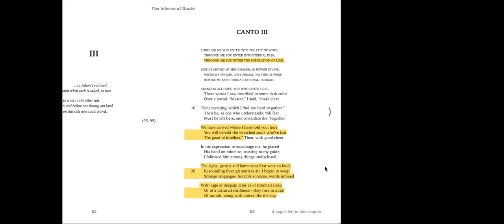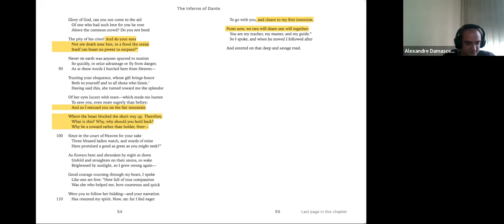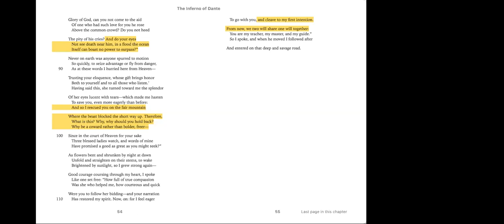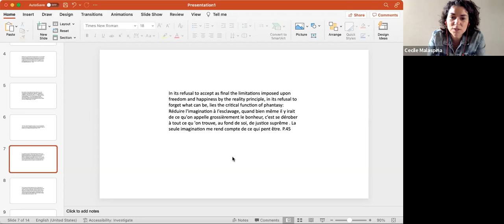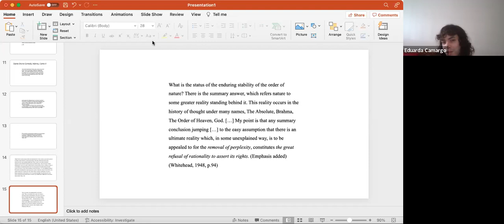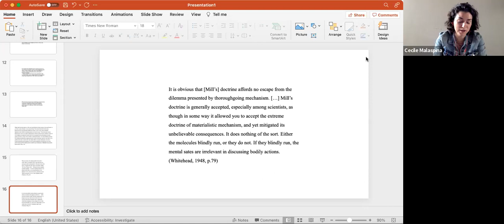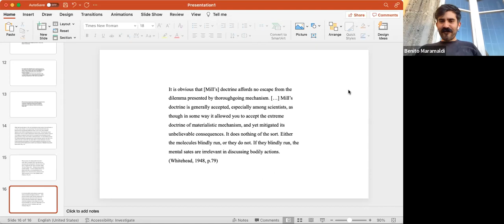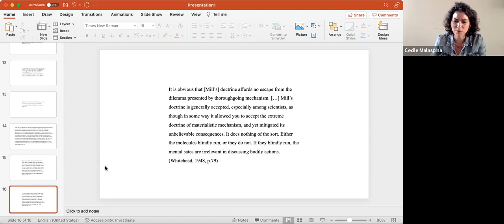Variations on the Great Refusal 1/8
INSTRUCTOR: Cecile Malaspina
PROGRAM: Art & Curatorial Practice, Critical Philosophy
CREDIT(S): 2
DATE: May 21, 28, June 4, 11, 18, 25 July 9, 16

DESCRIPTION: In this Seminar, we will put our finger on the pulse of the crepuscular aesthetics of our times. What are the vital stats of our imaginative powers of contestation in 2021? How do disenchantment and despair feed into contemporary variations on the theme of the Great Refusal? How does the speculative dimension of aesthetics co-exist with the erosion of the natural and cultural commons, the crises of mass migration in the context of climate chaos, or the feedback of vaccine inequity in the ongoing pandemic?

In the historical conjunction marking our generation of creatives, two alternatives present themselves to the obsession with GDP growth and blind faith in technological solutions to the ecological crisis: on the one hand, we are confronted with the apocalyptic aesthetics of the Anthropocene, shearing the world into the options of doom or rebirth; on the other hand we see an escapist projection of the imagination onto a post-human future. However, traversing these great tendencies, and renewing the idea of the Great Refusal in unexpected ways, is a speculative vein in aesthetics and philosophy.

In this Seminar, we will investigate the contradictory destiny of this expression, the Great Refusal, as punctuated by Dante Alighieri, Herbert Marcuse, and Alfred North Whitehead: as (1) denoting the abdication of responsibility before the events that life lays at our feet (those who refuse to step up, who are suspended in time, neither alive nor dead, in the antechamber of Dante’s hell); (2) a second sense, which implies the opposite of Dante’s contempt for the cowardly refusal to step up: the Great refusal of all forms of oppression and domination animating all revolutionary and emancipatory movements (Marcuse). (3) Lastly, there is the more subtle notion of the Great Refusal in Alfred North Whitehead. In Science and the Modern World, Whitehead revives the poignancy of Dante’s expression, the great refusal.[1] But he directs the sting of its condemnation at the full breadth of its metaphysical reach.

At stake are not only the events from which we cannot step back without becoming shadows of ourselves. Whitehead’s use of Dante’s expression, the Great Refusal, refers to the denial of a ‘vital truth.’ The vital truth that must be rescued from reductive rationalism is that all events are decisive in relation to their alternatives, whether or not they are cognized by us. Whitehead’s defense of this vital truth opens up the question of a speculative aesthetics in contemporary artistic and curatorial practices. How do artists hold out against the Great Refusal of a vital truth? In what ways do curatorial practices open up a space for vital truths to manifest in contravention of reductive discourse?

This Seminar aims to restore the complexity attendant to the idea of the Great Refusal in artistic and curatorial practices. It will engage the idea of the Great Refusal as a field of tension and contestation, in which speculative aesthetics and reason intersect. At stake is the capacity of art and philosophy to outwit the pathologies of the great refusal.

Indeed, the crepuscular aesthetics of our generation has a melancholic relation with the emancipatory verve of earlier historical instances of the Great Refusal. We must not forget that its ambivalence, is compounded by the motley reclamations of today’s culture wars: the clamour of anti-white, anti-male discrimination, decrying gender- and eco-terror in the name of an idealised liberal economy, along with right-wing activists accusing public policy and pandemic health measures as fascist infringements on individual liberty. These counter dynamics of the culture wars must be factored into the complex conjunction we are traversing: that of refusal and counter-refusal.

IMAGE: Njideka Akunyili Crosby, I Refuse to Be Invisible, detail, 2004